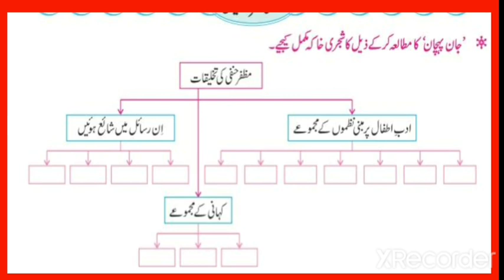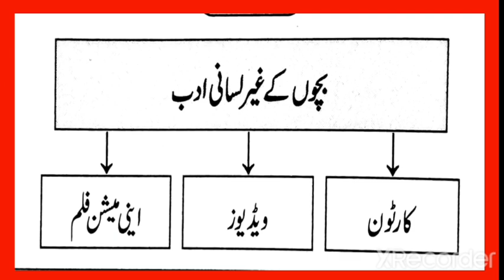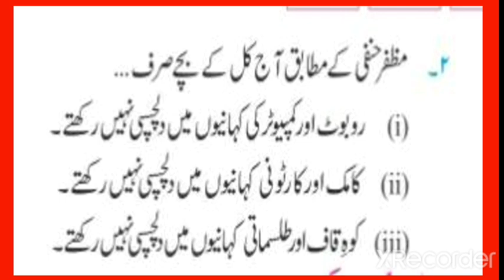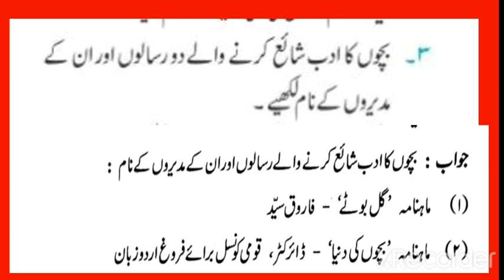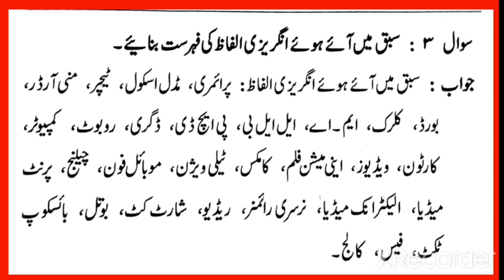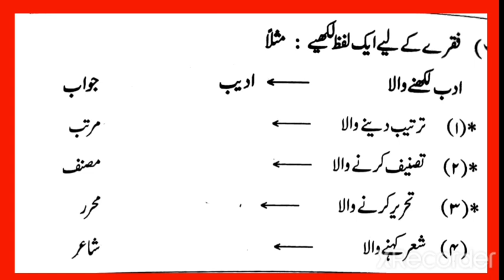Class 10th/ Muzaffar Hanfi Se Ek Mulaqat/ Sabaq 7/ Sawal jawab Complete questions answer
Class 10th

Sabaq  7

Muzaffar Hanfi Se Ek Mulaqat

Sawal jawab

Complete questions answer